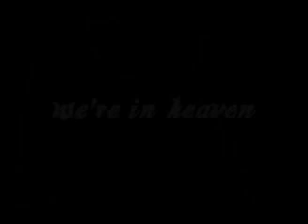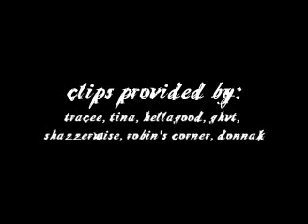Patrick & Robin - We're In Heaven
General Hospital's Patrick & Robin music video to "We're In Heaven" by DJ Sammy.